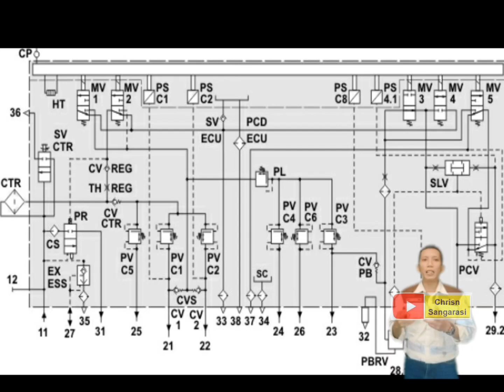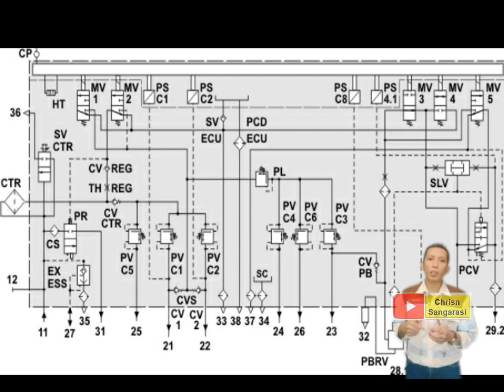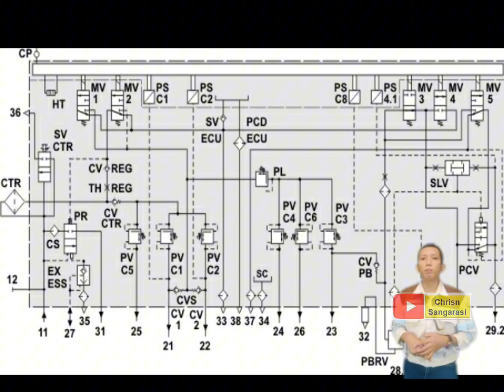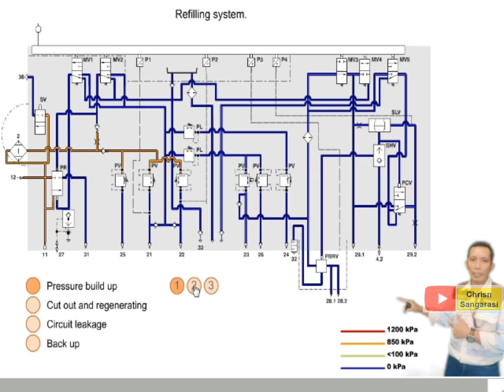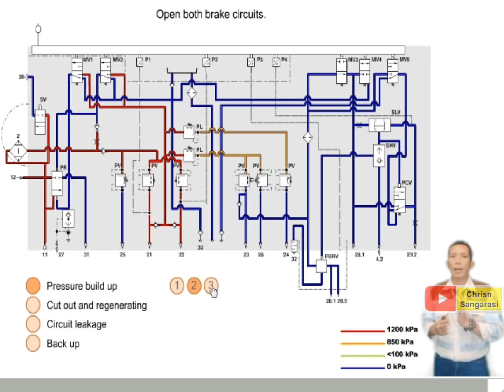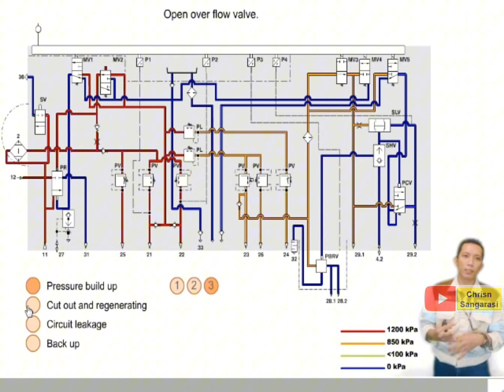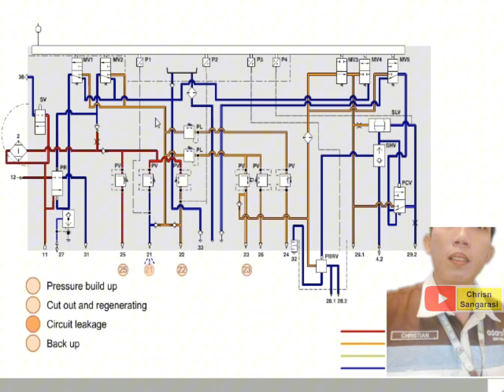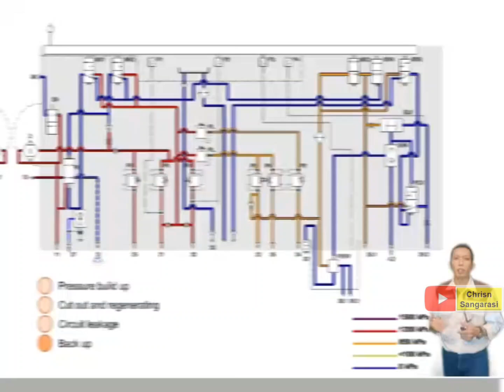Cara Kerja APM ( Air Production Module )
Berikut ini adalah penjelasan cara kerja APM pada unit Volvo Truck FM/ FH, silahkan di simak dan di pahami